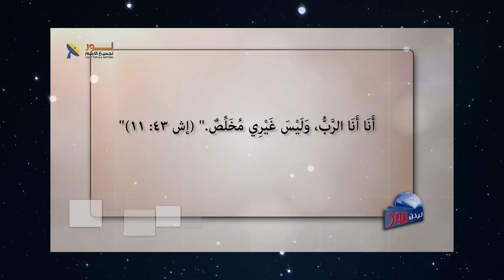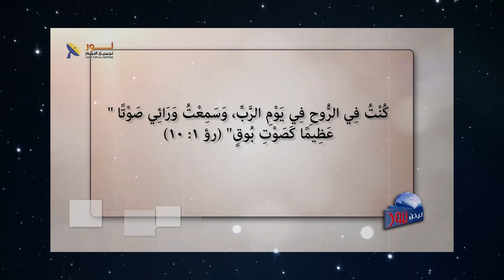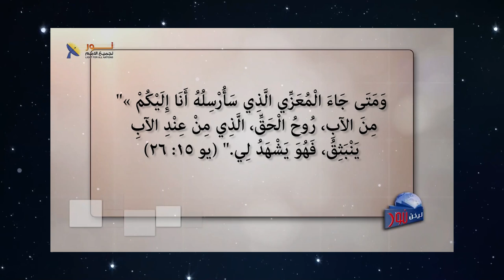626 آيات صريحة تشهد أن المسيح هو الرب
آيات صريحة تشهد أن المسيح هو الرب
مقطع من الحلقة 626 – يسوع هو الرب
لمشاهدة الحلقة كاملة تفضل بالضغط على هذا الرابط: